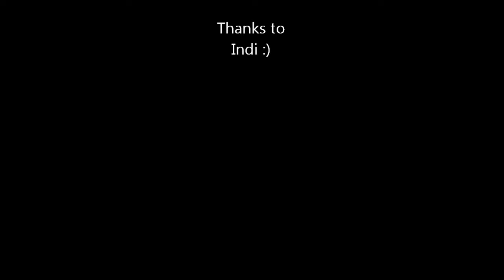Guild Wars 50 Zaishen keys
Using 50 zaishen keys and getting my first Z rank

Song Name:   Pendulum - Showdown